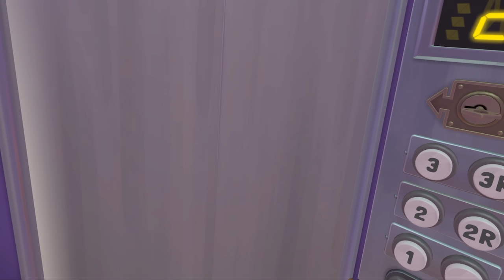Floor Plan 2 DLC Backside Story | Full Game Walkthrough | No Commentary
New elevator!
Backside Story features the most exciting elevator to date, with new puzzles, characters, and floors to explore. In fact, this expansion nearly doubles the total number of puzzles in Floor Plan 2! If you’ve been wanting more Floor Plan, you won’t be disappointed!

On your first return to Puzzl, the receptionist will direct you to check out something down the stairs in the lobby. If you are starting from a new save file, you can access Backside Story within about 10-15 minutes. Play up to the point where you enter the East Tower (the first elevator after the tutorial in the storefront), and the receptionist will have instructions for you when you return to the lobby.

PC Specs
- RTX 3070
- Ryzen 7 5800x CPU
- 32 GB DDR4 3600mhz RAM